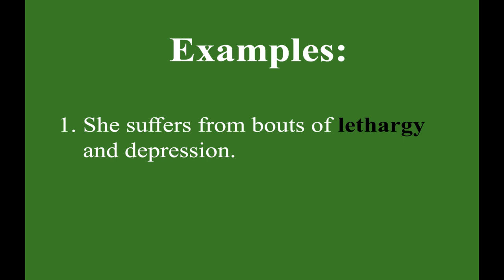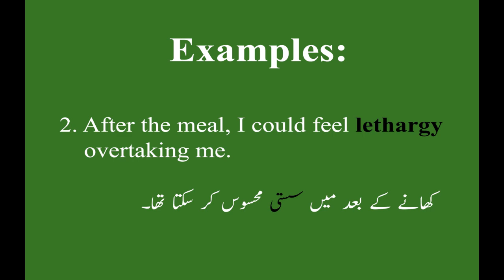Lethargy meaning in Urdu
Learn Lethargy meaning in Urdu and in grammar what is it.